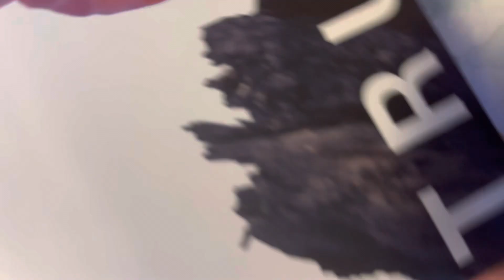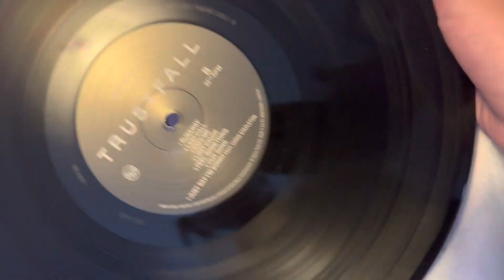P!NK - Trustfall Vinyl Unboxing